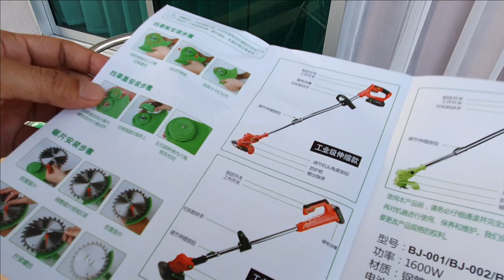[Part 1] Unboxing Mesin Rumput Pakai Bateri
NAK ABAM JAY REVIEW PRODUK ATAU APA2 SAJA DARI ANDA?

KLIK LINK NI =

Nak kurus macam saya?

Sharing Fitness, health, vlog and YouTube tips, to help you grow your life faster than you thought possible!